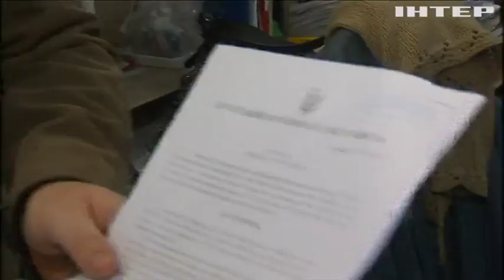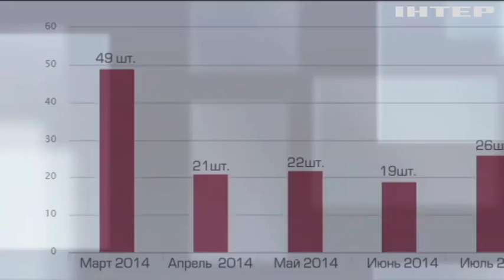Аваков нарушил закон о наградном оружии